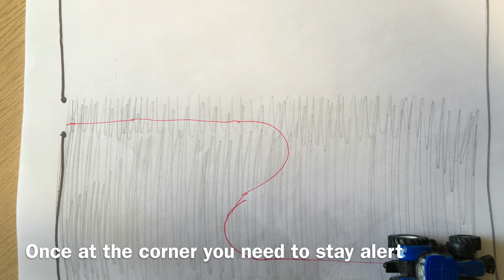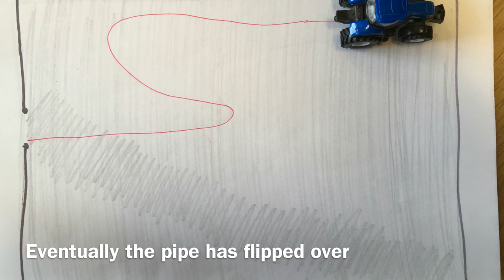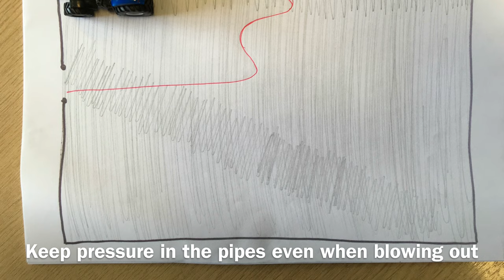APPLY IT - Storth Umbilical Basic Operation